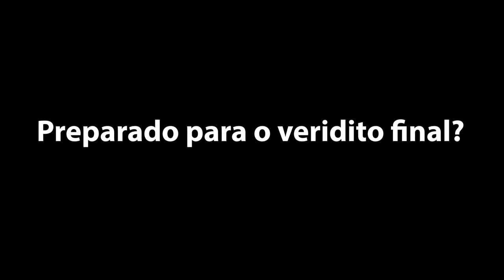BALAN WONDERWORLD - REVIEW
Poderá estar encontrado um dos piores jogos do ano, sobretudo quando Balan Wonderworld foi produzido pelo criador de Sonic e Nights into Dreams. Mas nada como assistir à video review do Ricardo Correia para conferir.

🔽🔽🔽 SETUP  🔽🔽🔽
Computador 1

PSN - RPARREIRA
STEAM - RPARREIRA
UPLAY - SplitScreenPT
ORIGIN - Split-ScreenPT